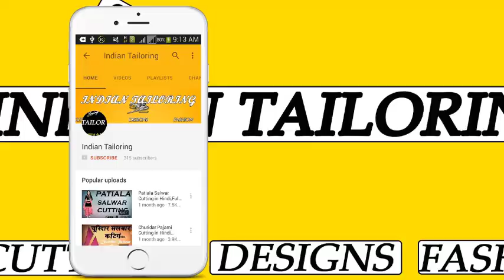उडा देगा सबके होश ये New Back Neck Design || Blouse Design